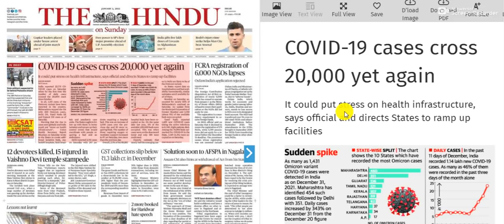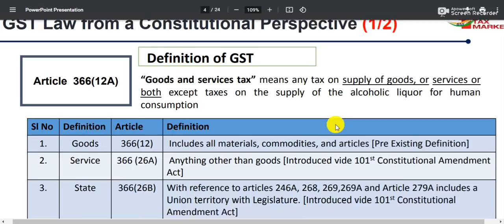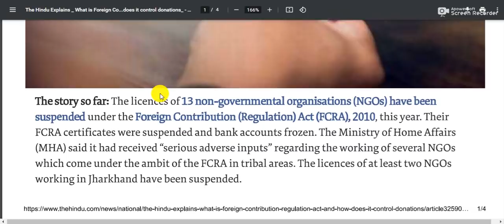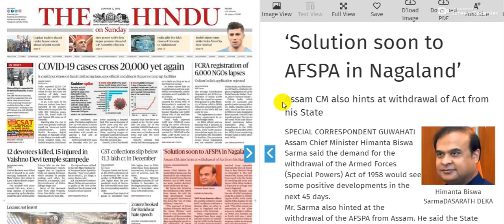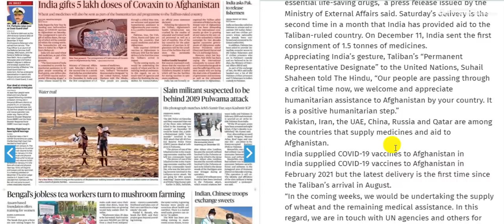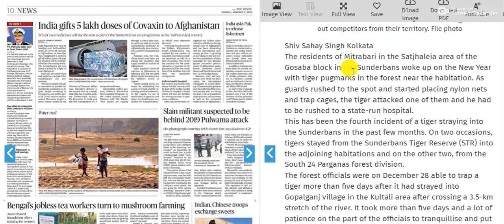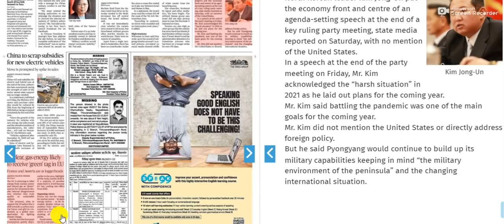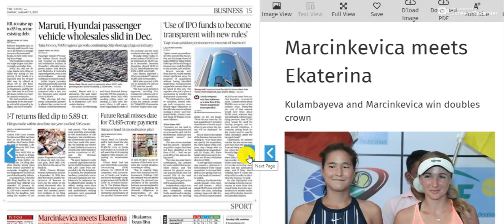2 January 2022 | The Hindu Newspaper Analysis | Daily Current Affairs | Today's Current Affairs